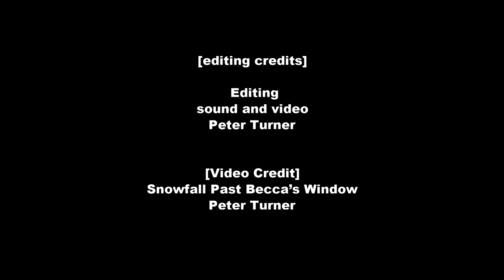Better Times Will Come, by Janis Ian - performed by the Echo Women's Choir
The “Better Times” Project, Janis Ian & Friends

Janis Ian wrote something of a motto song for this stressful year, right after John Prine died of Covid in early April; then she sang it into her phone while doing laundry. And uploaded it for sharing with the world. She challenged people to make something of her song, to better our times, by sending out hope from lockdown and quarantine. She began from a point of deep compassion and generosity. We are thrilled to respond in kind.

“What matters is that we enjoy it, give voice to it, and remember that someday, better times will come. Thanks, and stay safe.”

Dec, 2020 – Echo Women’s Choir began a new season this fall, while staying apart from each other, everyone at home, still in isolation, and still meeting up weekly on Zoom for workshops and regular virtual meetups that aren’t quite the same as a rehearsal, but do have some singing and camaraderie.

We’re still learning how to present our work in virtual video form, as the achievement part of our season, which is paired with the learning we are doing from teachers far and near. We’re very proud to know our voices are still sounding together … though with fewer singers, and all of us widely separated. Many thanks to the Echo Alumnae, guest artists and other singer friends who have joined us, virtually every week.

Audio and video editing: Peter Turner

Echo 2nd-Wave Pandemica Singers
Alan Gasser, Artistic Director (and choral arranger), Susanne Maziarz, piano
Thanks also to section leaders Alida Doornberg and Susanne Maziarz

Lyrics:
Better times, better times will come.
When this world learns to live as one,
oh, better times will come

When we greet each dawn without fear
knowing loved ones soon will be near
When the winds of war cannot blow any more

Though we live each day as our last
we know someday soon it will pass.
We will dance, we will sing in that never-ending spring